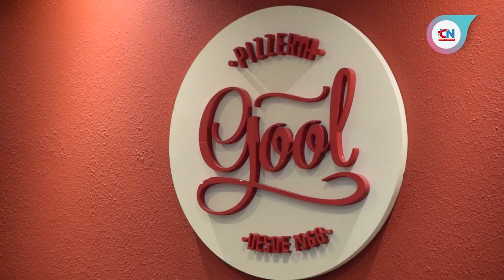Pizzería Gool, un clásico de Mar del Tuyú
Más de 50 años creando sabores pizzeros todos los días del verano.
No te quedés sin probar las delicias de este histórico local.